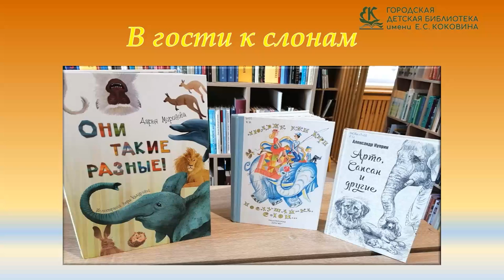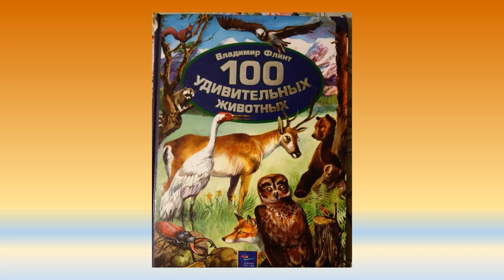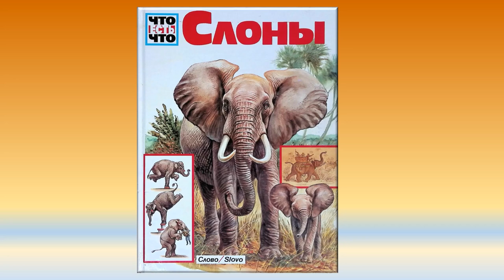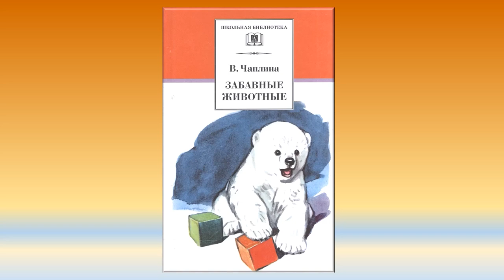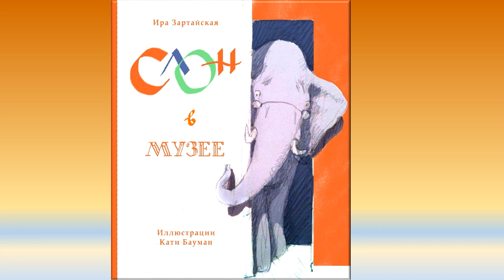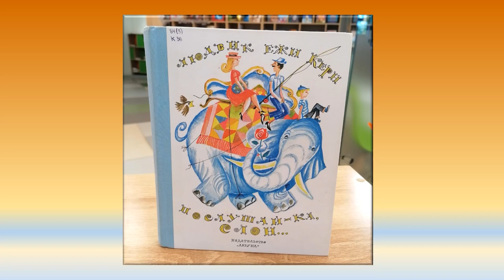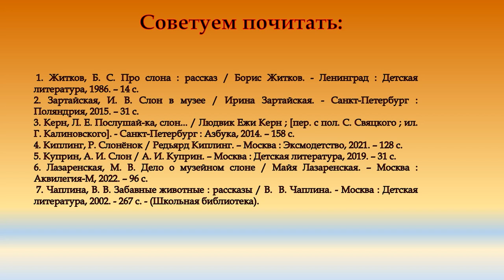В гости к слонам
Сотрудники Городской детской библиотеки № 1 им. Е. С. Коковина представляют книги о слонах. С древности слоны участвовали в военных походах и сражениях, помогали в транспортировке грузов, были незаменимыми помощниками крестьян. Они являются самыми необычными животными, населяющими планету Земля.